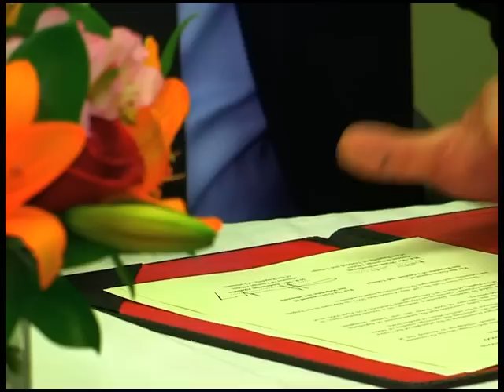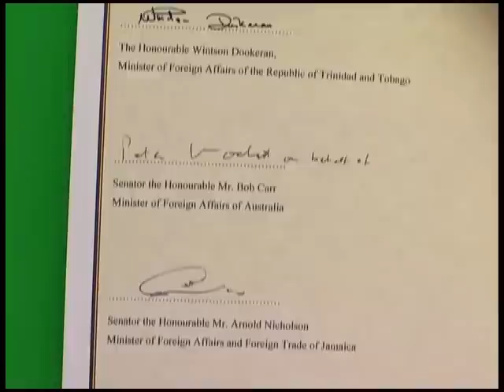Day 3 for Minister Dookeran at UN General Assembly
Minster Dookeran formalized Diplomatic Relations with Lithuania, signed late on Wednesday between the Foreign Minister of Lithuania, Audronius Ažubalis & Minister Dookeran.

The Minister also had a bilateral discussions with Singapore's Foreign Affairs Minister, Prof. Jayakumar Shunmugam and Minister for Foreign Affairs and Regional Integration of Ghana, Muhammad Mumuni.

The Minister also attended a meeting with COFCOR to narrow down  & concretize the CARICOM issues that will go before the General Assembly.